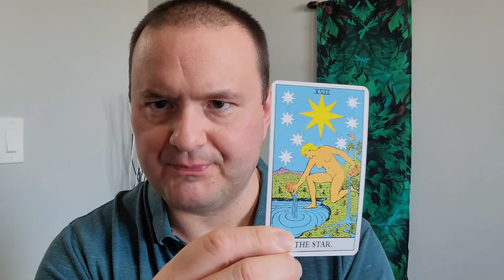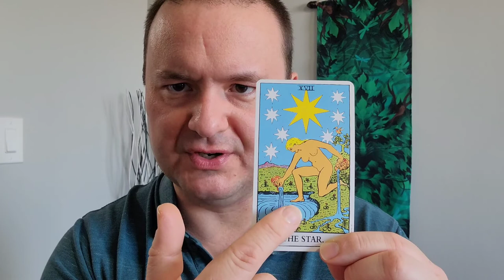Aquarius Rising/Ascendant in Astrology - From My Perspective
This video outlines my general perspective of the natal Aquarius Rising native. Qualities of Aquarius Rising include individuality, rebelliousness, detachment and non-conformity.